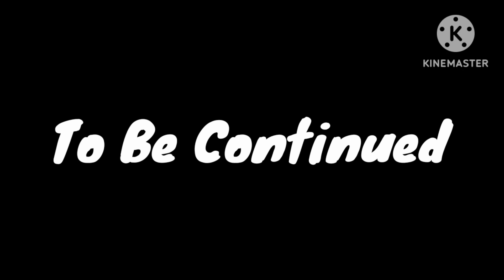Finally Bhai की Sadi Main Pahunch Gaye 🥰। Satendra Roshan Vlogs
Thenkyou 🥰